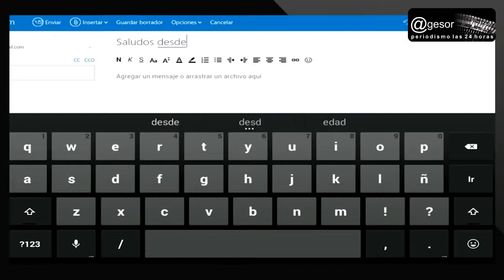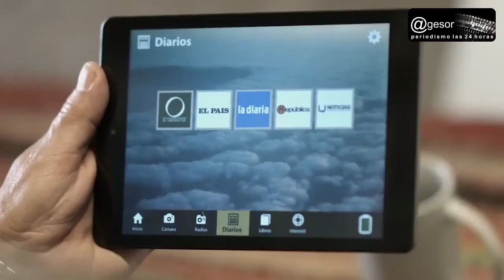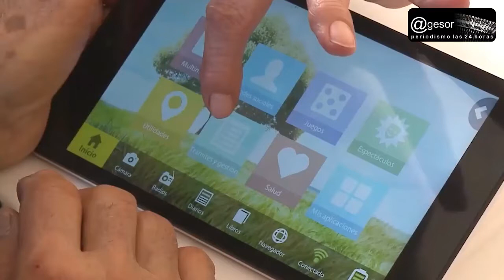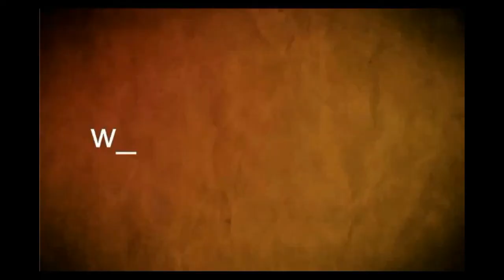Plan Ibirapitá entregará 65.000 tabletas digitales en 2018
El objetivo del Plan Ibirapitá para los próximos dos años es culminar la distribución de tabletas entre las personas que perciban jubilaciones menores a ocho Bases de Prestaciones y Contribuciones (BPC).